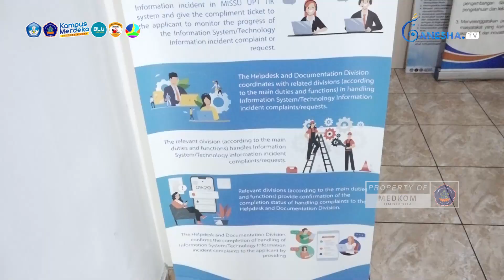Sharing Pengelolaan Keuangan, Universitas Palangkaraya Kunjungi Undiksha